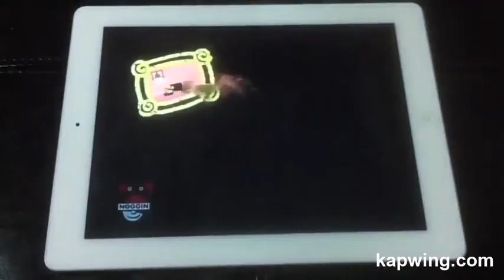Steve Skidoo Segments Parts 1 - 2